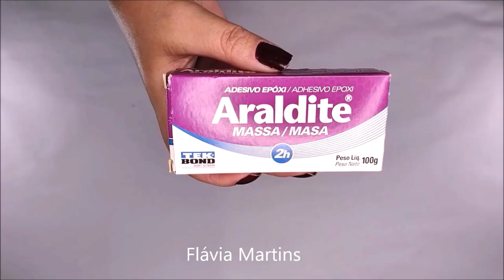Ideia fácil e rápida com TEKBOND - Flávia Martins